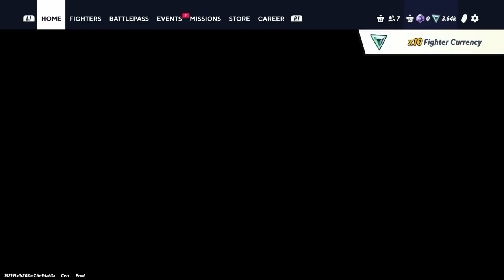Multiversus| Getting Technical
I almost go off the edge